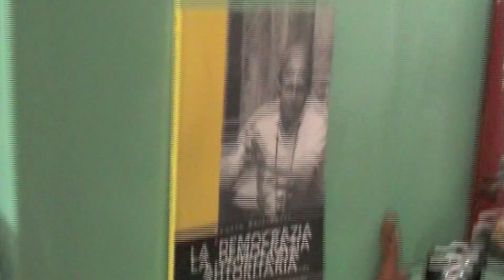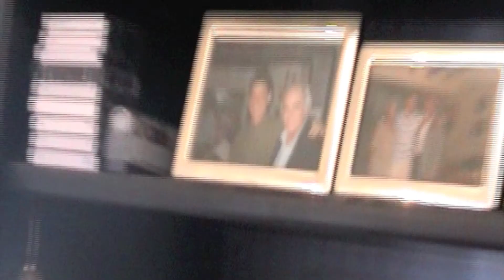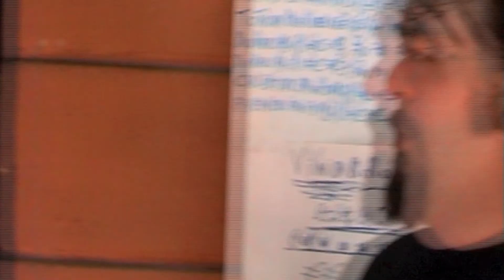Roberto Coggiola - Ventimiglia 2002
Roberto Coggiola - Ventimiglia (agosto 2002)